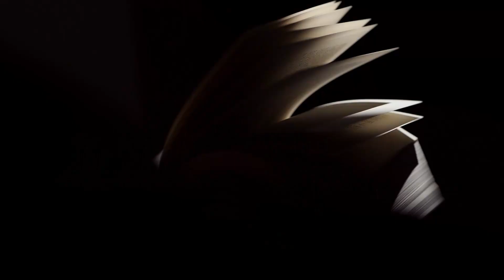Trinity Continuum: Aberrant - Life N! Times, Season 8, Episode 803: Part 2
Welcome to Life N! Times! The only official nova all-access show on the air!
Tonight, the party is in full swing! Stars N' Stripes and Mail Man get schmoozing, Goop gets losing, and the end is bamboozling!

Trinity Continuum: Aberrant is a game of superpowered adventure in the near-future of the Trinity Continuum.

In 2018, novas — people with superhuman powers — first appeared following the explosion of a space station high above Earth. Now, 10 years later, thousands of novas have transformed the world, using their extraordinary powers to fight crime, clean up the environment, invent new technologies, and create wonders.

The presence of novas has also caused problems, and some fear the powerful individuals — first called “aberrants” — due to their unpredictable powers and impact they have on the world around them. Still, love them or hate them, people can’t get enough of novas, and being one is a ticket to instant celebrity, fame, and fortune.

Aberrant Cover Art used in intro by Tom Fleming